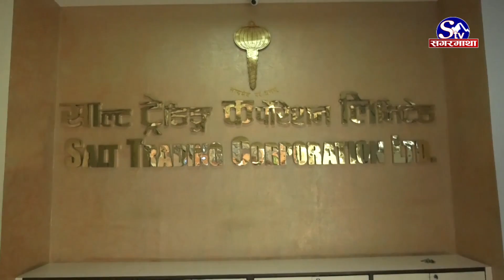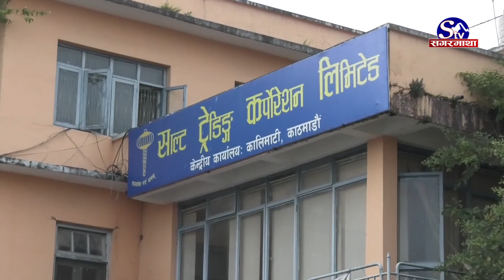असोज १ गतेदेखि सुपथ मुल्य पसल खुल्दै | Sagarmatha Report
सरकारी असोज १ गतेदेखि चाडपर्वका लागि सुपथ मूल्य पसल सञ्चालन गर्ने तयारी गरेको छ । यस वर्ष काठमाडौं, भक्तपुर, ललितपुरलगायत देशभर ३९ जिल्लाका ४३ स्थानमा सुपथ मूल्य पसल सञ्चालन गर्ने तयारी भएको हो ।